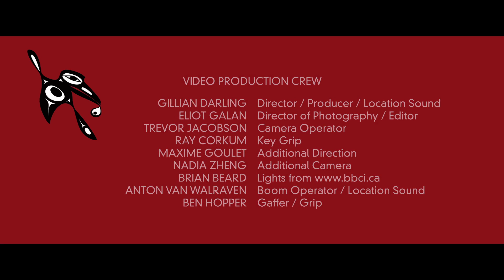The Flight of the Hummingbird Opera Excerpts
Excerpts and interviews with the creative team of The Flight of the Hummingbird, a new opera for young audiences. Music by Maxime Goulet. Libretto and design by Michael Nicoll Yahgulanaas and Barry Gilson. Director: Glynis Leyshon. Co-commissioned and co-produced by Pacific Opera Victoria and Vancouver Opera.

Chapters
0:00 Excerpts
0:47 Message
1:19 Prologue: Refusing to Engage
1:50 Story
2:10 Composer
2:40 The Fire
3:32 Stage Director
3:55 Importance